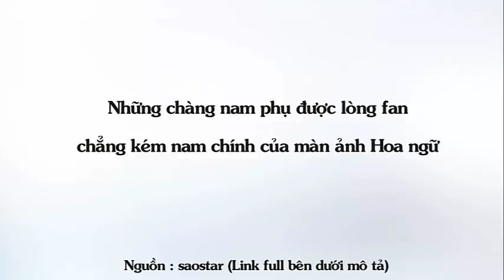Bất ngờ với những chàng NAM PHỤ được lòng fan mọt phim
Top Sao Hoa - Những chàng nam phụ được lòng fan chẳng kém nam chính của màn ảnh Hoa Ngữ.

Mô tả:
Rất nhiều bộ phim có nhân vật nam phụ được xây dựng tính cách khéo léo đến nỗi khiến hội chị em phải đổ ầm ầm, chỉ muốn cướp nữ chính khỏi nam chính để mang về cho anh nam phụ số khổ.